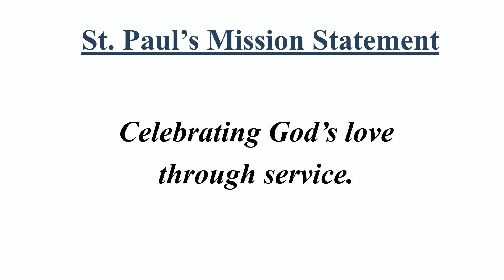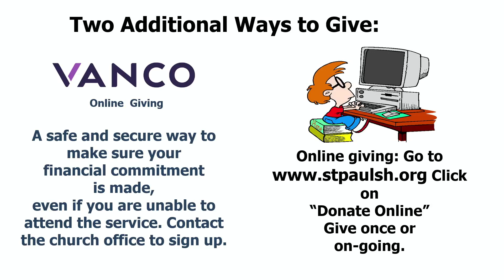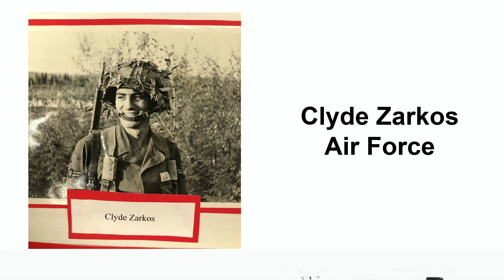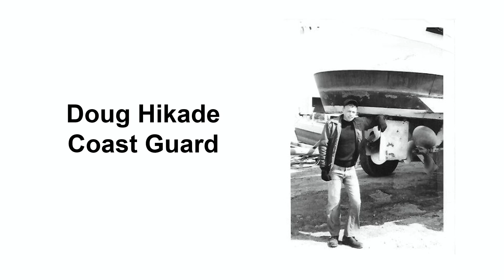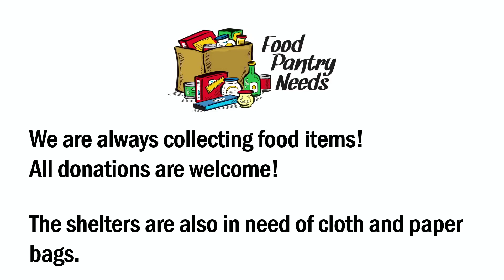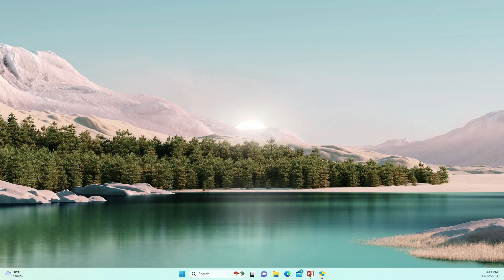Worship 11 13 23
Welcome to Worship!  Sunday, November 12, 2023 , 9:00 AM - 24th Sunday after Pentecost

Used by permission of Augsburg Fortress Liturgies License #15071-LIT Hymns License # 15072-HS and CCLI License #1815827